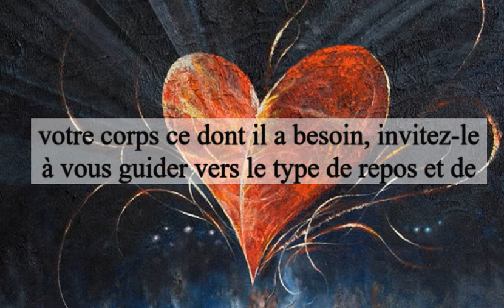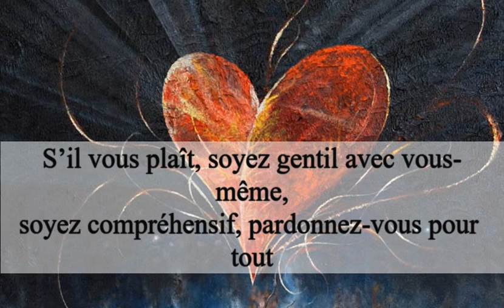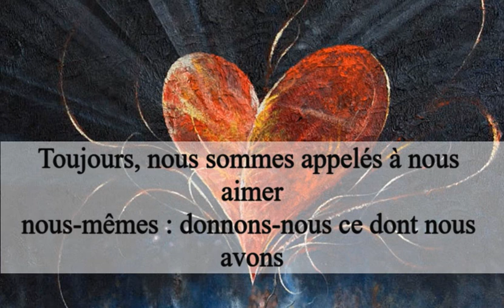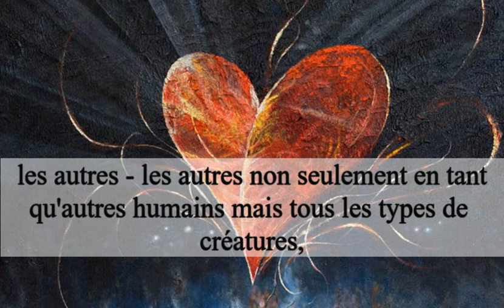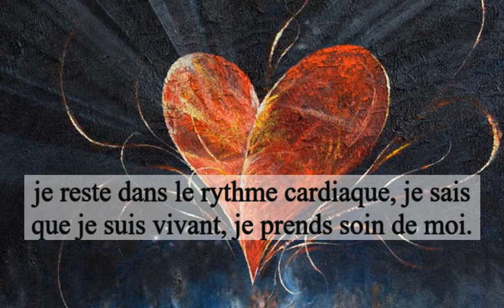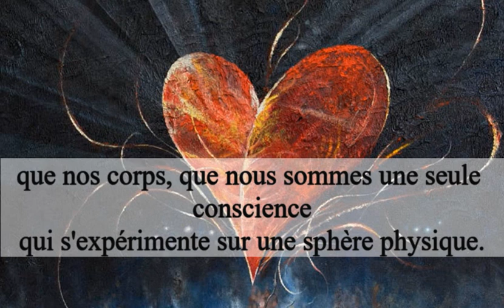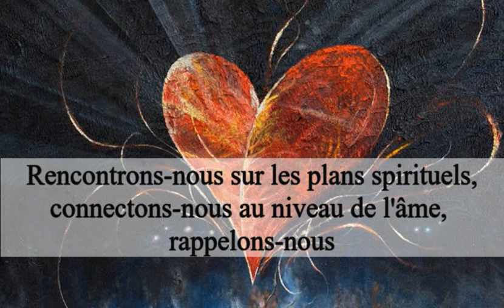Allez à l'intérieur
Tournez-vous vers l'intérieur
Prenons ce temps libre pour nous tourner vers l'intérieur en offrant du temps à nous-mêmes, à notre santé : physique mais aussi émotionnelle et mentale.
Prenez le temps, enfin, pour visiter votre monde intérieur : Comment je me sens physiquement ? Comment va mon corps ?
Peut-être que vous vous sentez faible ou peut-être que vous vous sentez fort. Contemplez votre santé physique, connectez-vous avec votre corps, analysez tout votre corps et voyez comment toutes ses parties se sentent.
Trouvez-vous un malaise quelque part ?